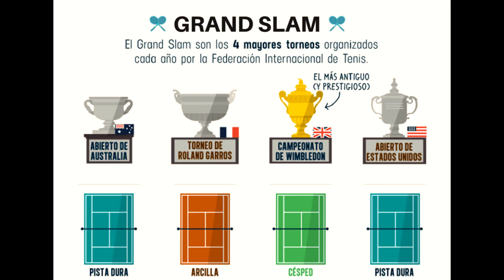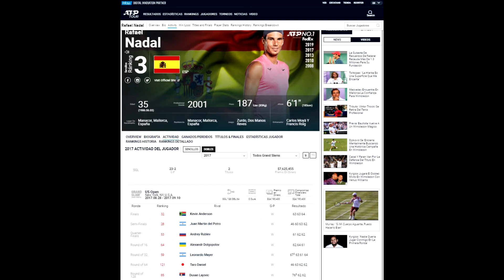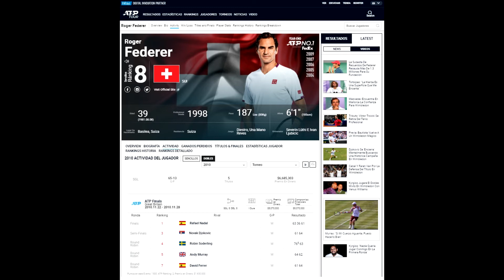¿Es más difícil ganar un Grand Slam o un ATP Finals (Masters Cup)?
De forma superficial y en primera instancia la gran mayoría de las personas diría de forma automática que sin lugar a dudas cualquier torneo de grand slam es más difícil de ganar que una copa de maestros ya que el simple hecho de que uno reparta más puntaje que otro lo lleva rápidamente a discriminar y concluir de esa manera, sin embargo, la realidad y el análisis profundo dicen todo lo contrario.

Para optar a participar en un torneo de grand slam basta con tener un ranking dentro de los 100 primeros lugares e incluso pueden participar jugadores fuera de este segmento ya sea por haber sorteado la clasificación o bien por invitación, a diferencia de un torneo de maestros, en el que solamente tienen derecho a participar los 8 mejores de cada temporada, salvo alguna baja por lesión de alguno de los involucrados, siendo reemplazado por el que ocupa la plaza en el ranking más próxima. De acá se concluye claramente que es mucho más complicado optar a participar en un torneo de maestros que en un grand slam.

En cuanto al formato, vemos que en un torneo de grand slam es de eliminación directa en cada ronda, a diferencia de un torneo de maestros, que se divide en una etapa grupal de todos contra todos, con dos grupos, en el que clasifican los dos tenistas de mejor desempeño, seguida de una etapa de eliminación directa desde semifinales. Incluso se ha visto como tenistas han quedado eliminados en fase de grupos aun habiendo ganado dos partidos.

Por un lado, tenemos que los torneos de grand slam se juegan al mejor de 5 sets en cada fase, con un día de descanso entre cada ronda, a diferencia de un torneo de maestros en los que se juega al mejor de tres sets, con días de descanso solamente en la fase grupal. Para ganar un grand slam es necesario ganar 6 partidos en un período de dos semanas, a diferencia de un torneo de maestros, en lo que es necesario clasificar de grupo con al menos dos victorias en tres partidos y posteriormente ganar dos partidos más, en un lapso de solamente una semana, totalizando necesariamente 5 partidos jugados, tres en fase grupal y dos en formato eliminatorio.

Dicho lo anterior, en un torneo de grand slam la posibilidad de que uno de los grandes favoritos quede eliminado rápidamente se reduce notablemente debido a que en las primeras rondas juegan con rivales de un ranking considerablemente inferior. Recién desde cuartos de final existe la posibilidad de que los jugadores de mejor ranking se enfrenten a rivales de ranking similar, siempre y cuando no hayan existido sorpresas en rondas anteriores. Es así como a un jugador en concreto se le puede abrir el cuadro perfectamente con la eliminación sorpresiva de sus potenciales rivales de mejor ranking y terminar ganando un torneo de este tipo, muy diferente a lo que se ve en un torneo de maestros, en los que necesariamente debes ganarle a los otros 7 de los mejores jugadores del ranking, sin posibilidad alguna de agarrar ritmo y confianza con jugadores de menor nivel y ranking. Incluso dos victorias en fase de grupos no te aseguran clasificar a semifinales. Es así como la diferencia en cuanto a la calidad de los rivales en un torneo de maestros es sideralmente superior a la que un jugador destacado se encuentra en un torneo de grand slam.

Así se concluye que, por formato, calidad de los rivales, acotamiento en el tiempo, grado de dificultad de participación y clasificación a cada torneo, resulta sin lugar a dudas mucho más complicado ganar un torneo de maestros que un torneo de grand slam.

Con lo dicho en este vídeo, ¿piensas realmente que son los torneos de grand slam los que hacen la diferencia para juzgar al mejor tenista de todos los tiempos?